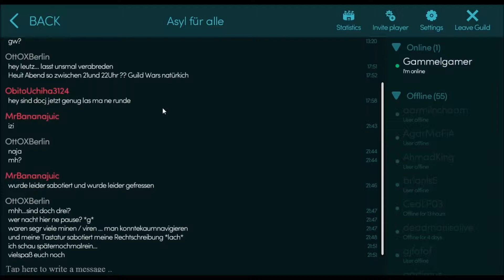Mitosis Angespielt [Lets Test] Zockania (Test-Video)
Dies ist nur ein kleiner Testlauf für ein Angespielt Lets Play Video, noch mit einigen Fehlern. Die Finale Fassung wird dann auf dem Kanal "Zockania" upgeloadet.

Ich wollte aber schonmal vorab austesten, Dinge probieren und eventuelles Feedback sammeln...

Am Anfang klingt es als würde ich Text vorlesen, was ja auch der Fall war, die Begrüßung für das erste Video wollte ich dann doch nicht dem Zufall überlassen, aber auch das muss eindeutig noch besser werden XD